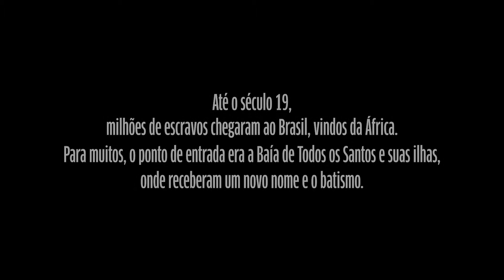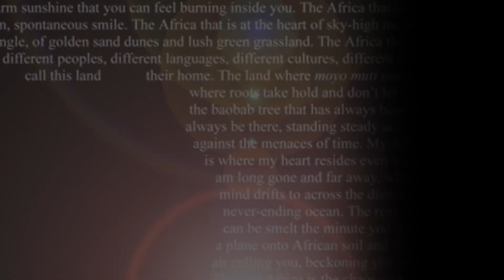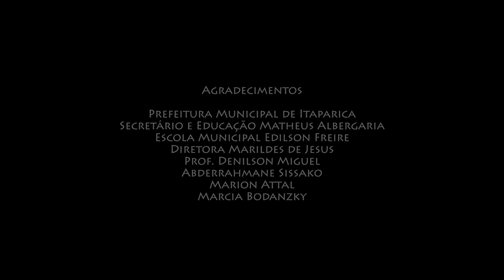Dela (Versão com Audiodescrição)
Sinopse: Dela mora na Ilha de Itaparica com seu pai, Agenor. Na escola nova, os colegas acham seu nome estranho e seus cabelos esquisitos. A menina questiona seu pai, e a história que ele conta muda a forma como ela vê a si mesma!

Ficha Técnica: Dela: ficção, 2018, BA/Brasil, 8 min.
Direção: Bernard Attal

ACESSIBILIDADE: VERSÃO COM AUDIODESCRIÇÃO.